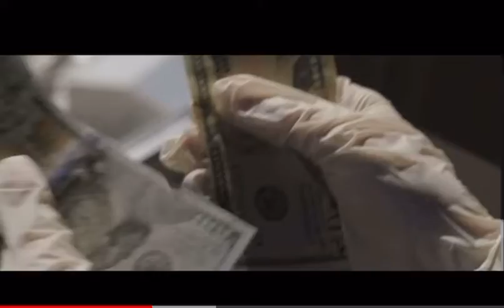CUIDADO - EDUARDO COSTA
Cuidado - com Eduardo Costa - um verdadeiro hino em nosso tempo!